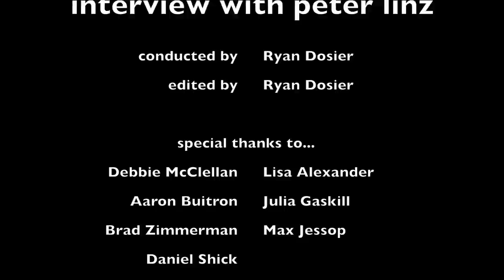Interview with Walter (the Muppet) and Peter Linz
The Muppet Mindset's Interview with new Muppet Walter, star of Disney's THE MUPPETS, and his performer Peter Linz.

Conducted by Ryan Dosier